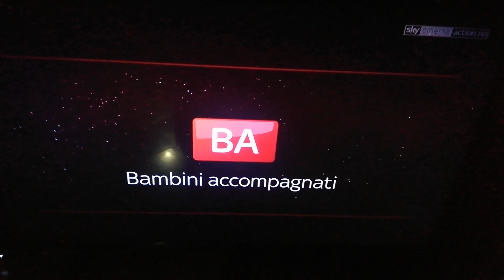Sky Cinema Action Hd Ident 2020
Mi piace la sigla di Sky Cinema Action Hd sul Canale 305 Sky Cinema Action per tutti i Cartoni. Buona serata e buona Visione.